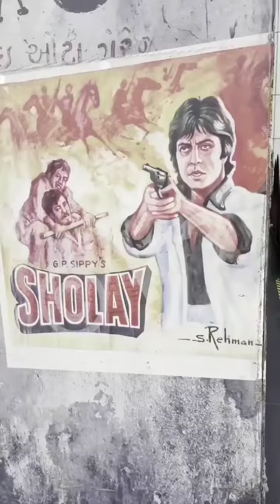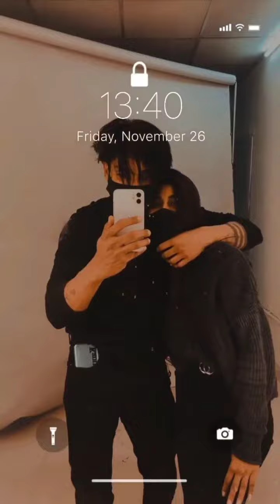Kanu Adi love with Emotions | Love is Life | Body Gym Fitness Model | Broken Boy